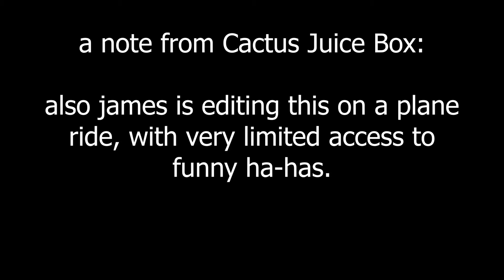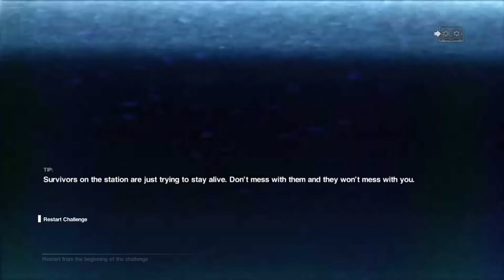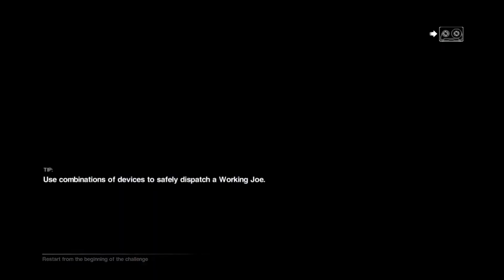JAMES ESCAPES THE BASEMENT | Alien Isolation (Survivor Mode) Ep. 1 | Cactus Juice Box